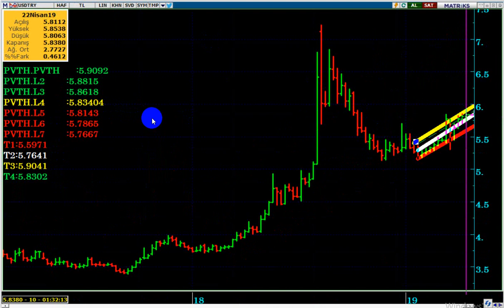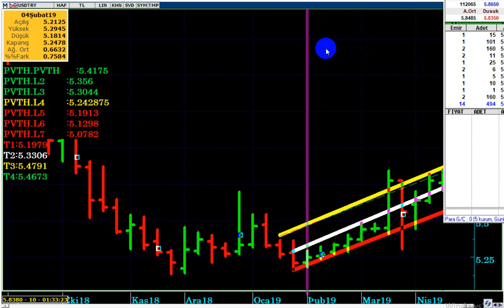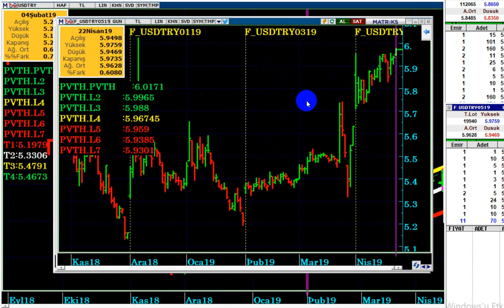MERKEZ BANKASI, DOLAR TL İÇİN YENİ BİR SWAP HAMLESİ YAPAR MI...? FAİZ KARARI NE OLUR...?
YSK Kararı Dolar TL yi Nasıl Etkiler...?
TCMB Yeni Bir Swap Hamlesi Yapar mı...?
Merkez Bankası Faiz İndirir mi...?